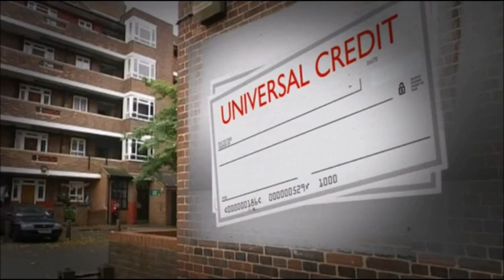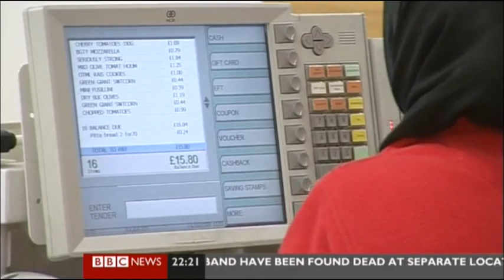BBC Weekend News with Riz Lateef (Saturday 2nd October 2010)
This is a full bulletin of the BBC Weekend news. The news personality is here in the BBC Newsroom this early evening is:- Riz Lateef. Viewers who are joining us here on BBC ONE (South West, West, South, Channel Islands, London, South East, East, Yorkshire and Lincolnshire, Midlands, East Midlands, North West, North East and Cumbria, Northern Ireland, Scotland and Wales) and the BBC News Channel. You may have well heard for the lovely Riz Lateef, she is a current newsreader from BBC London News!
Date transmitted:- Saturday 2nd October 2010.
HEADLINES-:
1. Welfare reform - Report and live at the Party Conference in Birmingham, Carole Walker.
2. News in brief - Other stories making our news for the day.
3. Murder investigation in Northern Ireland - Report from Chris Paige.
4. News in brief (again) - Other stories making our news for the day.
5. Excessive safety rules from pancake day to children playing conkers - Report from Ben Ando.
6. Prince Charles attends in India on the eve of the Opening ceremony of the 2010 Commonwealth games in Delhi - Report from James Pearce.
7. Still staying with sport - Olly Foster has joined us!